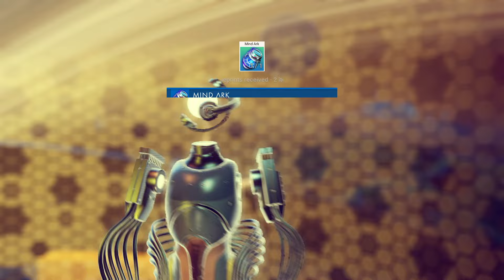No Man's Sky | Alpha - Omega! | After the Expedition | Episode 14: Artemis-less! | Orbital 4.6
Alpha - Omega is a series where we take a fresh save that has finished the Omega Expedition, and progress it into a normal save. You can watch the save progress through the expedition in the Expeditiouslee! series.

We start off today by finally answering a hail from Apollo, starting off the A Leap In The Dark mission. We are looking for portal leylines, earning a Glyph set at each, and we use them to activate a galactic Portal. This takes us for our 1st meeting with The Atlas, and we wisely remember to switch ships before the meeting because the Atlas often breaks your launch thrusters. We then discover Artemis grave, and head to a Holo-terminus to talk to Null about it. Null offers to save Artemis, and we are given the blueprints for Mind Ark. We craft the Soul Engine and Mind Ark and head back to a Holo-terminus to deposit Artemis soul.